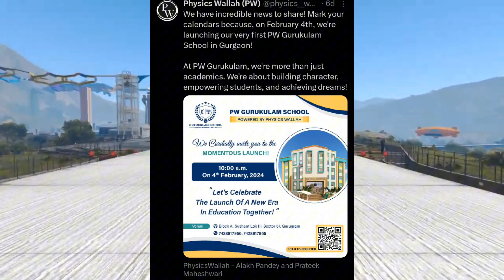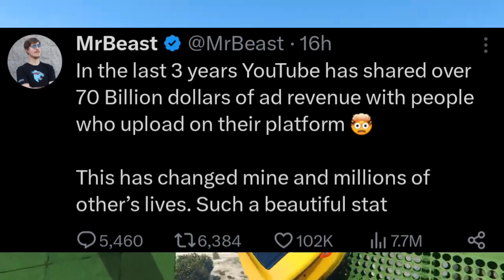OMG! Most SERIOUS Controversy EVER? Rajat Vs Singh, Elvish Yadav Exposed ?, Physics wallah, Mr Beast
Topic include

bumbra Reply on hates,
Mr beast React on Youtube,
Rahul gandhi funny viral video,
Physics wallah launch Elementary school,
Uk07 rider & Elvish Yadav drag race,
Ratan tata open Animals hospital in Mumbai.
OMG! Most SERIOUS Controversy EVER? Rajat Vs Singha,

Myself = Ajinkya Pawar

0:00 Rajat dalal & Singha Controversy
1:32 Elvish Yadav Exposed Some Youtubers
2:38 Uk07 Rider & Elvish Yadav Drag Race Challenge
2:57 Physics Wallah Launch Elementary School
3:16 Ratan Tata Open Hospital For Animals In Mumbai
3:27 Rahul Gandhi Funny Video
4:08 Jasprit Bumbra Reply On Haters
4:30 Mr Beast React On Youtube